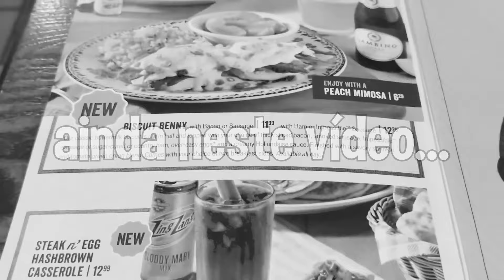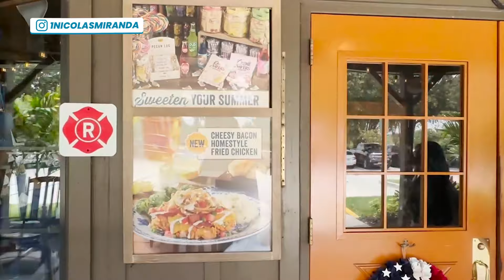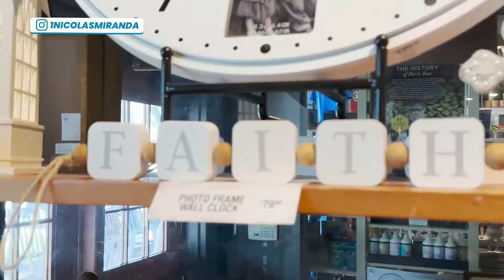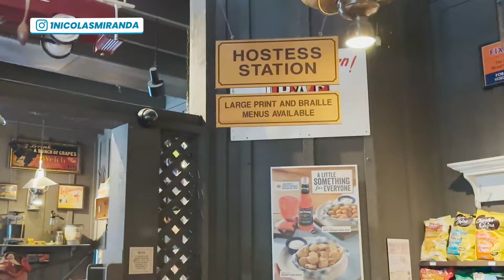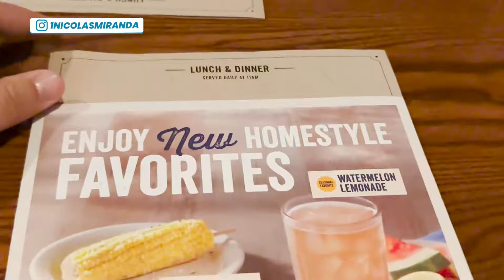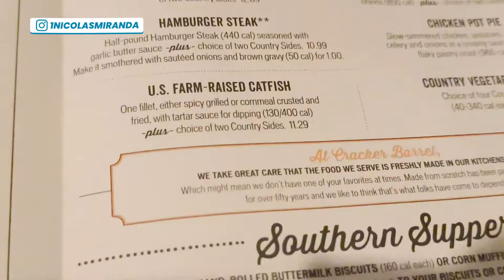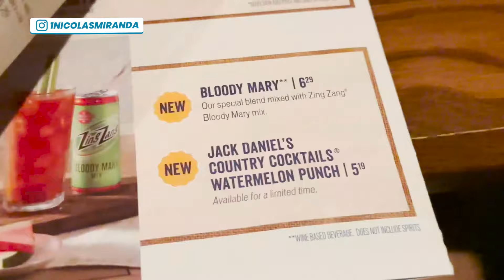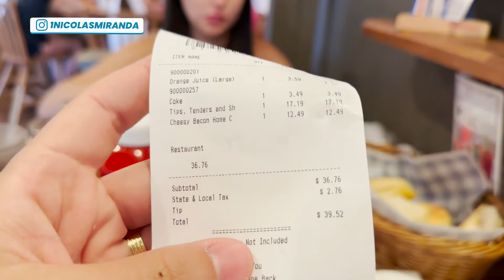Cracker Barrel - PARADA OBRIGATÓRIA - Comida de fazenda clássica americana 🇺🇸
Explore a autenticidade e o sabor clássico do Sul no Cracker Barrel! 🍽️✨ Em nosso novo vídeo, mergulhe na experiência única deste restaurante americano, conhecido por sua hospitalidade calorosa e pratos deliciosos. Descubra os encantos do ambiente acolhedor, com decoração rústica e loja de presentes nostálgica.

✔️ Menu Irresistível: De pratos caseiros a delícias tradicionais, mostraremos algumas das opções mais incríveis do cardápio.
✔️ Atmosfera Aconchegante: Conheça a atmosfera única que torna o Cracker Barrel um local especial para refeições em família e encontros com amigos.
✔️ Loja de Presentes: Explore a loja repleta de lembranças encantadoras e produtos exclusivos.

Assista agora para uma amostra deliciosa do Cracker Barrel e comece a planejar sua visita a este ícone da culinária sulista! 🎥🍗 CrackerBarrel RestauranteAmericano ComidaSulista ExperienciaGastronomica"